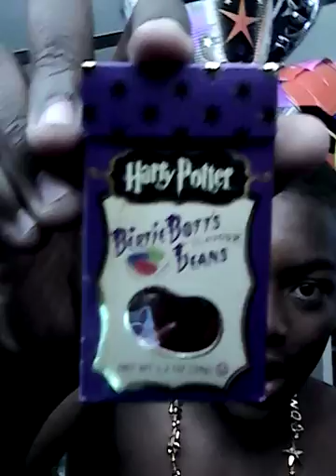BEANBOOZLED CHALLENGE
I GRADUATED and as a treat for you guys I bought some "Harry Potter Bertie Bott's beans" to do the BEANBOOZLED CHALLENGE for you guys